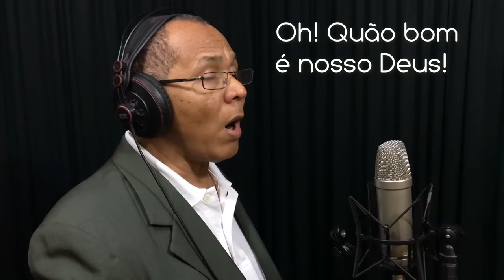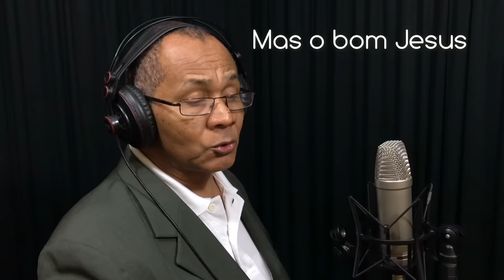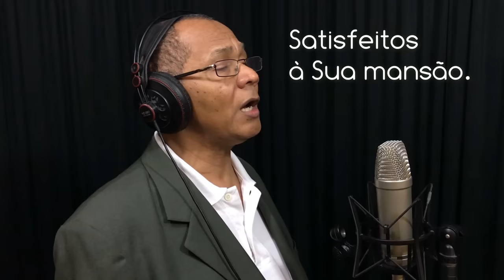GLORIOSO DEUS - 511 - HARPA CRISTÃ - Carlos José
Graça e Paz meus queridos irmãos!

Atendendo a pedidos dos irmãos João Lopes, Edite Martins e Edi, ai esta o hino 511 da Harpa Cristã.

Técnico de Gravação: Carlos José e Victor Santos
Instrumentação: Carlos José e Victor Santos